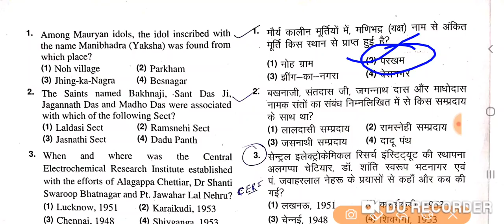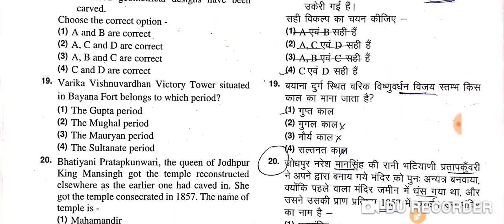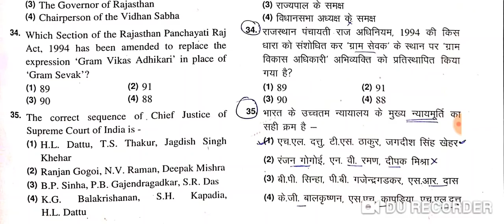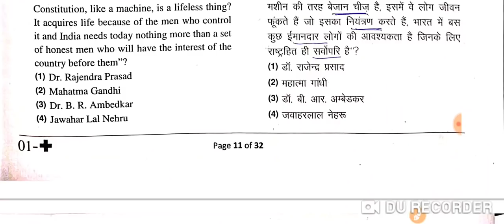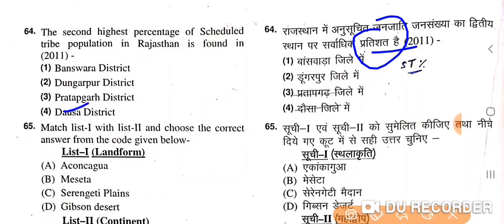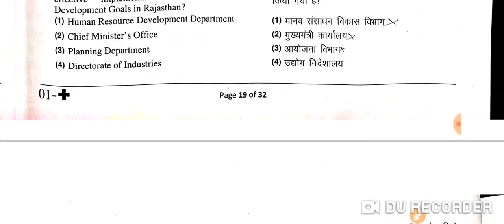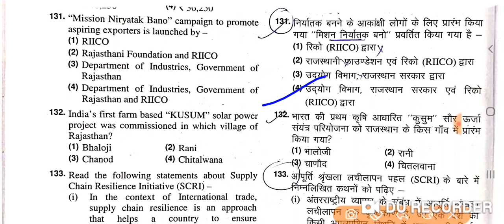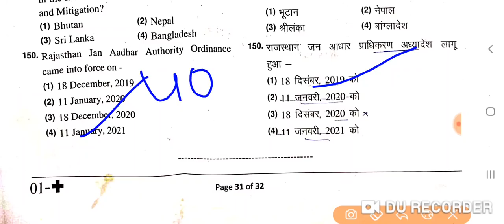RAS Pre. Exam 2021 Paper Complete Solution 27 October,202 | RPSC RAS Pre Answer Key| Expected CutOff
ras pre 2021,ras pre 2021 paper solution,ras pre 2021 paper,ras pre 2021 analysis,ras pre 2021 answer key,ras 2021 paper analysis

rajasthangk In this Answer Key Video we will answer all the question related to RAS exam answer key 2021 Exam like - 1. RAS Answer Key 2021 PDF download, 2. RAS Answer Key 2021 kaise dekhe , 3. RAS Answer Key 2021 cutoff , 4. RAS Answer Key 2021 download , 5. RAS Pre answer key kaise download kre, 6. RAS Pre answer key kaise dekhe

Answer Key of RAS PRE 2021